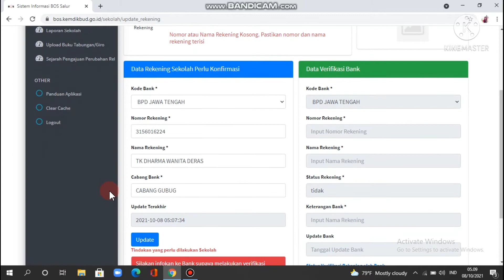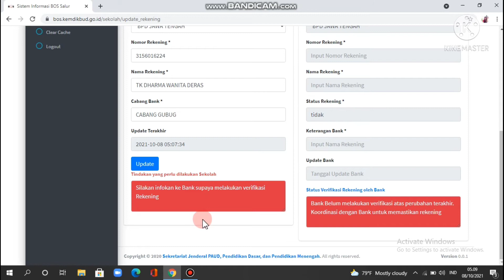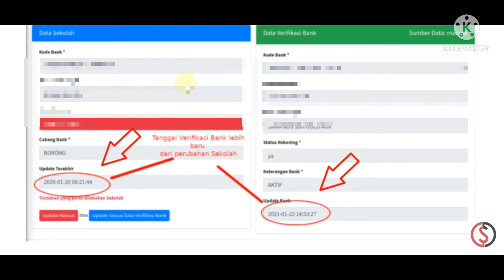SOLUSI GAGAL VERIFIKASI REKENING BOP PAUD 2021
GAGAL VERIFIKASI
REKENING BOP